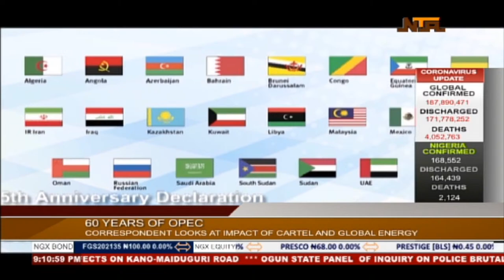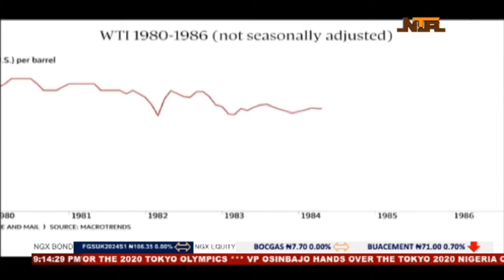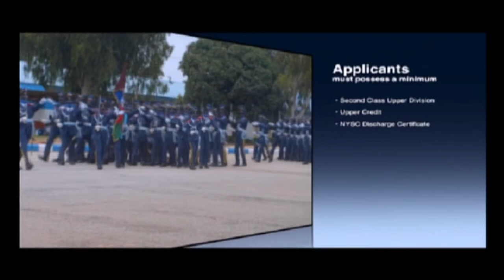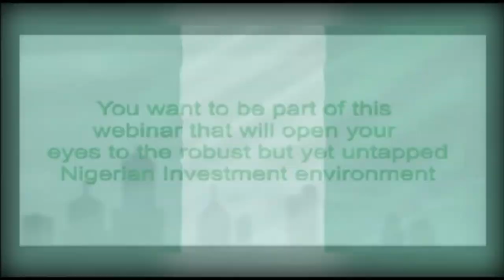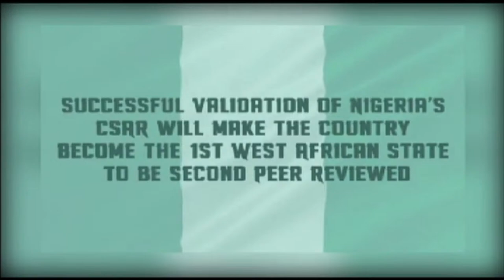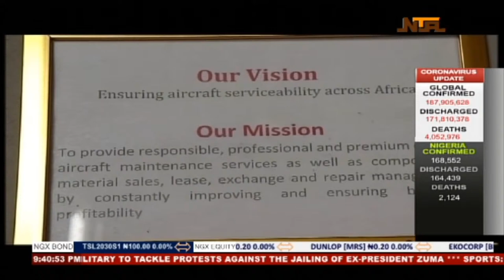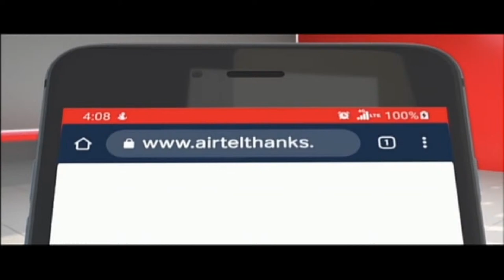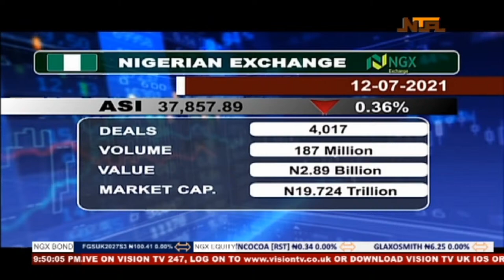NTA News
Abuja, Nigeria